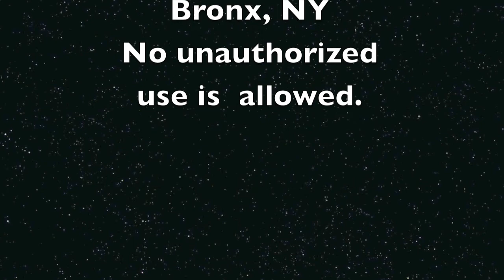TC Sportsman C Main 3-18-2012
TC Sportsman C Main Sunday March 18, 2012